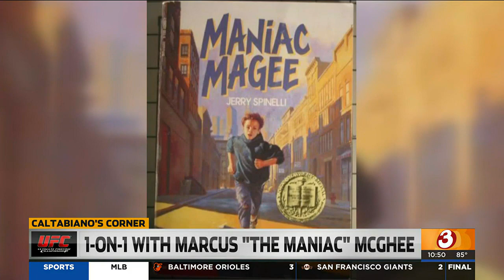Meet Phoenix MMA fighter Marcus "The Manic" McGhee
McGhee's story is one of hope.